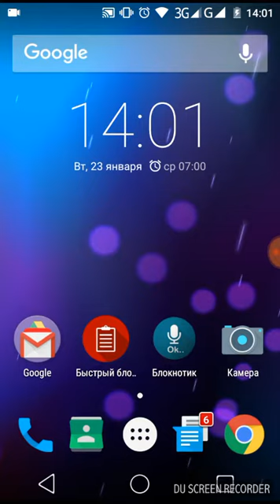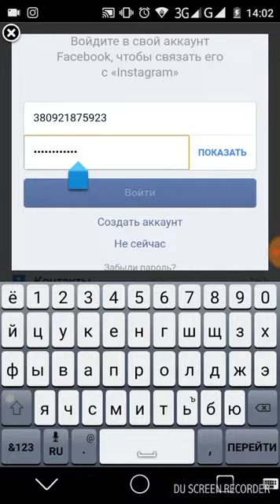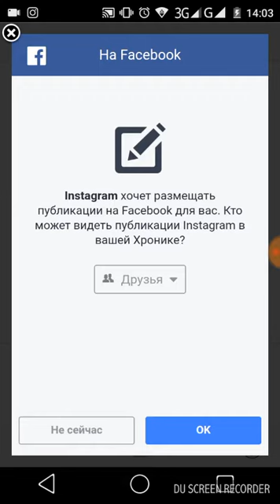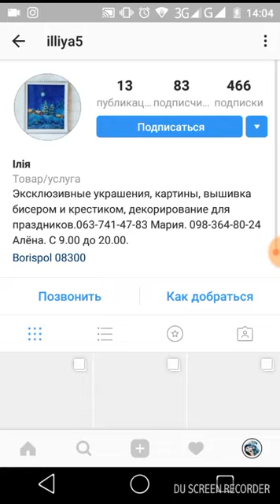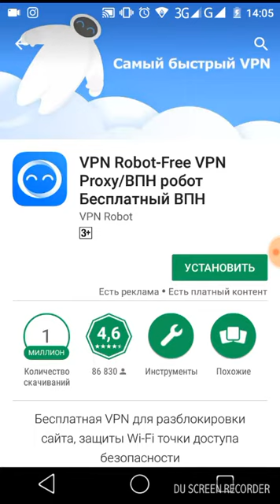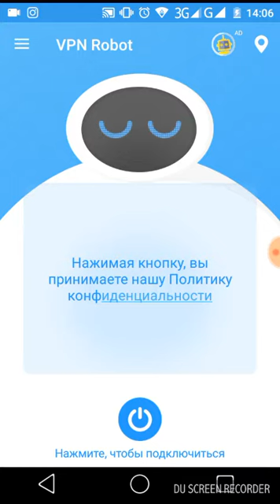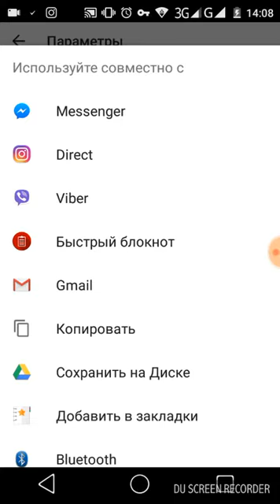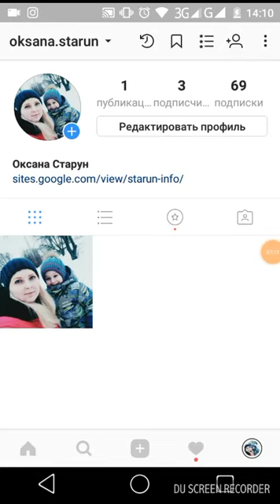Как набрать быстро подписчиков на аккаунт в инсте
лайфхак